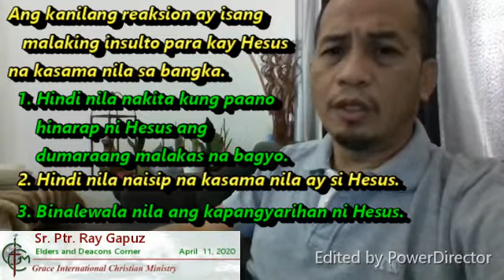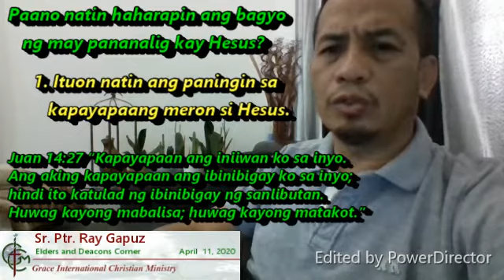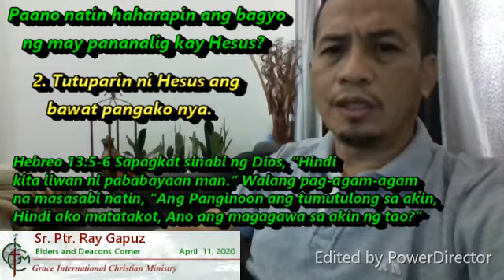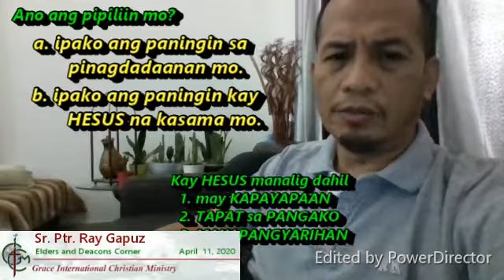Ipako ang paningin ky Hesus - Ptr Ray Gapuz - April 11 2020